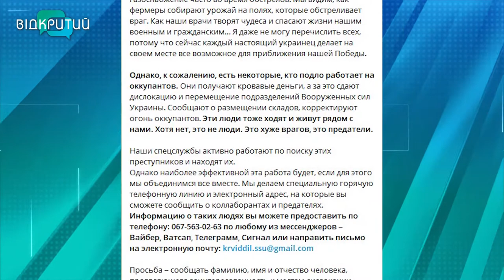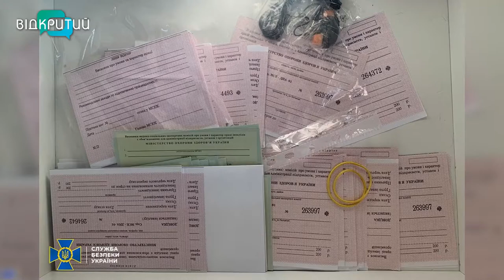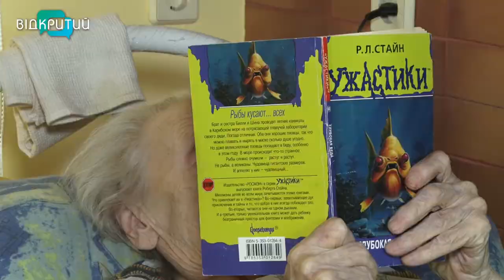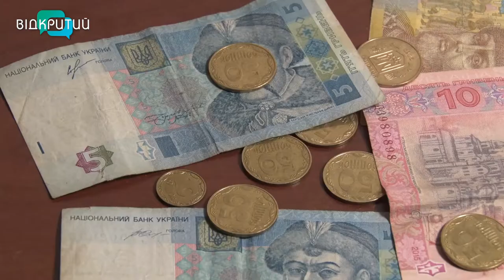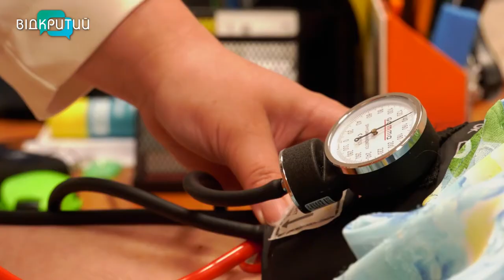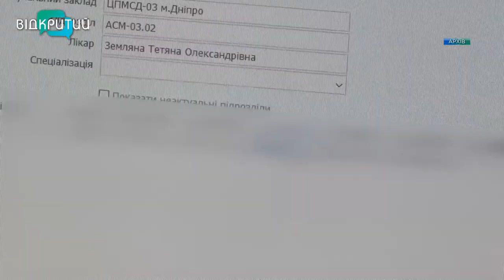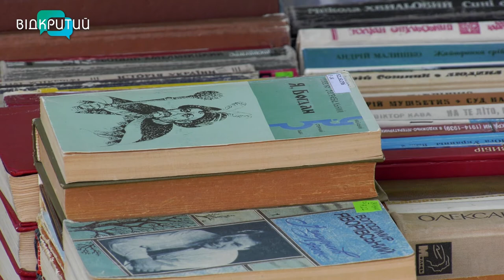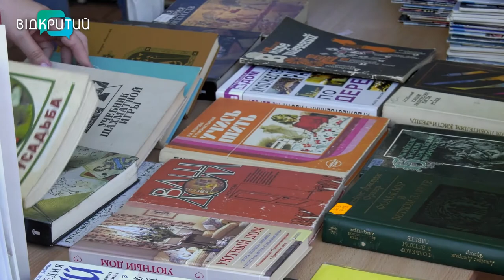Новини OPEN NEWS від 1 серпня 2022 року 18:15